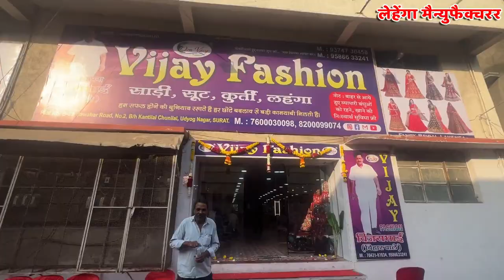लेहेंगे खरीदे फैक्ट्री से Latest Bridal Lehenga Designs, Wedding Collection 2022, Surat Wholesaler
Vijay Fashion
Services:-
- Free Pickup and Drop
- Free Accommodation
- Free Meal